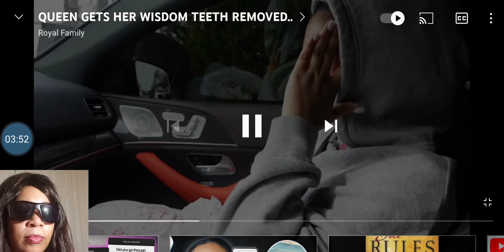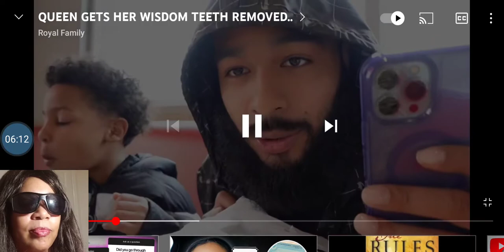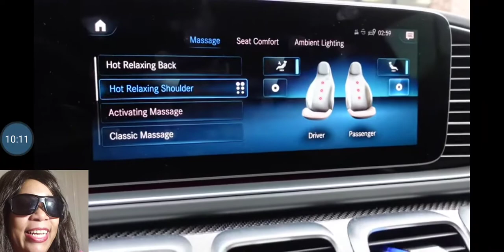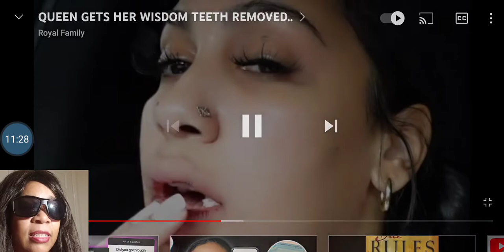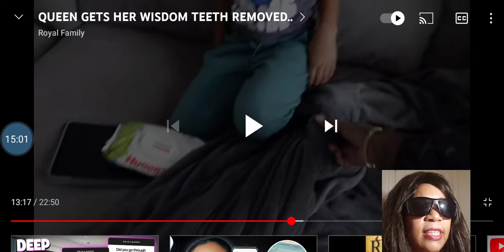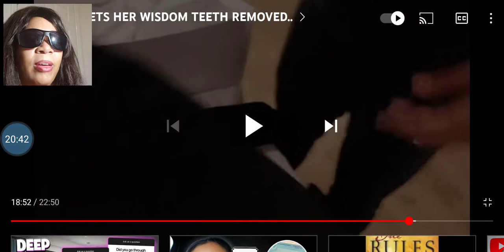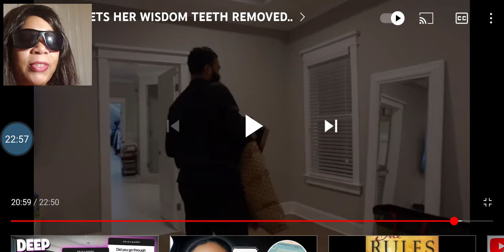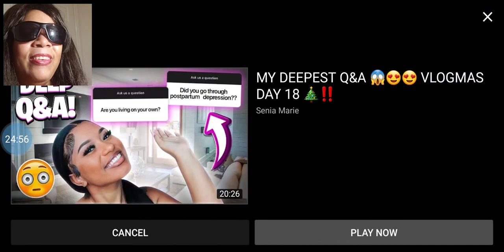QUEEN GETS HER WISDOM TEETH REMOVED..